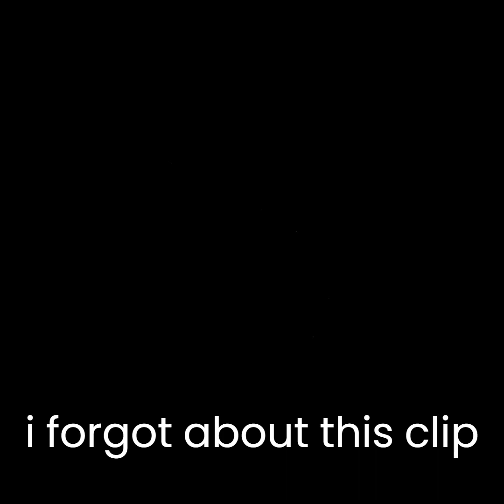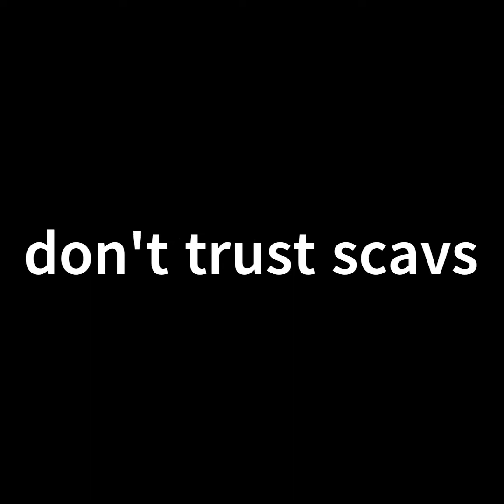POV you're me at Factory.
enjoy my sadness. there will be cursing involved in this video... im not sorry.